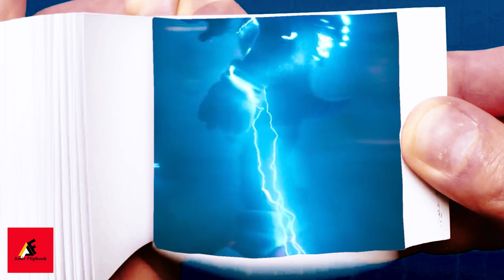SONIC animation flipbook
About making -

First of all , we have to find most iconic and best parts of a video . And then , we have to arrange these clips and capture every frames per second . After gathering , we finally transform into an amazing flipbook and ready to show the world . This process is very time consuming case and have to put many efforts on it .

NOTICE : Before using these clips , I have to editing , put many many effects on it and transform into flipbook . Moreover, I only use these clips for entertaining people . I don't intend to harm owner's business and production .

sonic animation flip book, sonic flipbook animation, evolution of sonic flipbook animation, metal sonic flipbook animation, flipbook animation sonic the hedgehog, sonic exe flipbook animation